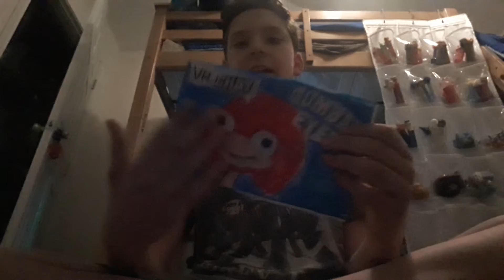Ugandan Knuckles popsicle with gumball eyes!